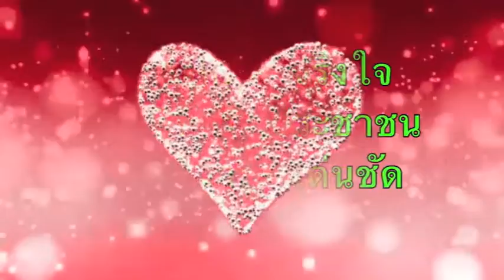เปิดบ้านลานอาชีพ วิทยาลัยการอาชีพขอนแก่น กล่าวรายงาน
เมื่อวันที่ 7 มีนาคม 2557 เวลา 09.00 น. ที่วิทยาลัยการอาชีพขอนแก่น ตำบลชนบท อำเภอชนบท จังหวัดขอนแก่น ดร.พงษ์ศักดิ์ ตั้งวานิชกพงษ์ นายกองค์การบริหารส่วนจังหวัดขอนแก่น เป็นประธานเปิดงานแนะแนวการศึกษาอาชีวศึกษา "เปิดบ้านลานอาชีพ " ประจำปีการศึกษา 2557